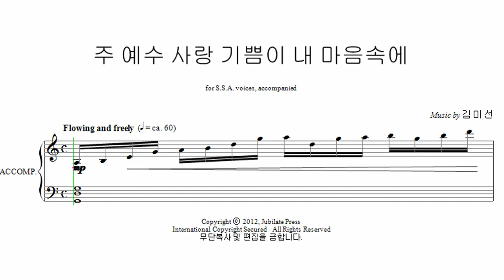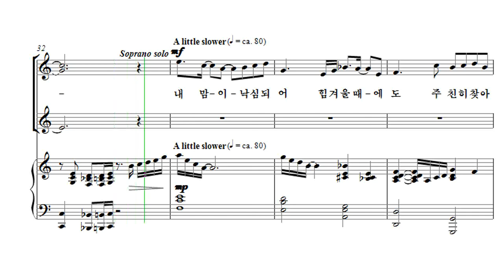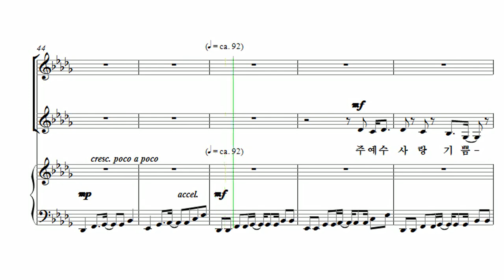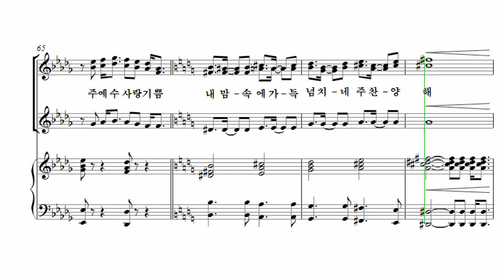[유빌라테 여성성가3] 05. 김미선 - 주 예수 사랑 기쁨이 내 마음속에